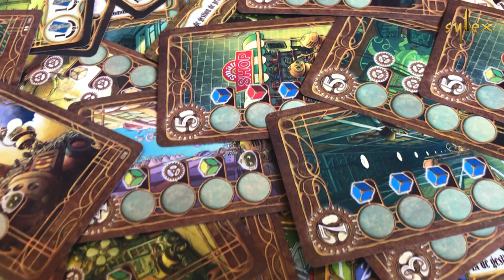CLOCKWORKER German Version